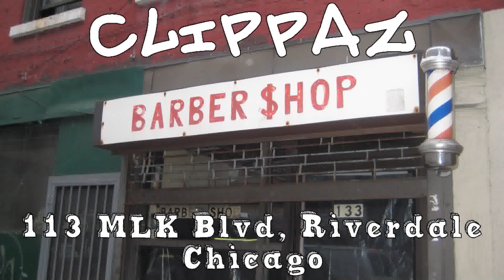These are the 10 WORST Neighborhoods to Live in San Jose, CA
Where are the 10 worst neighborhoods to live in San Jose? We looked at several factors, including quality of life, employment rates, home values and crime. The results: The 10 worst neighborhoods you could live in San Jose.